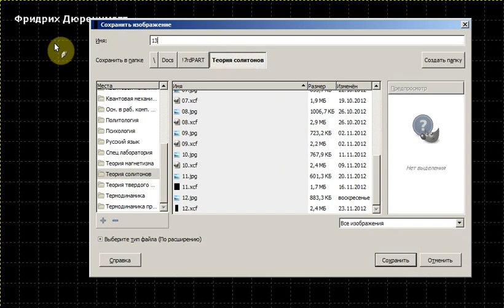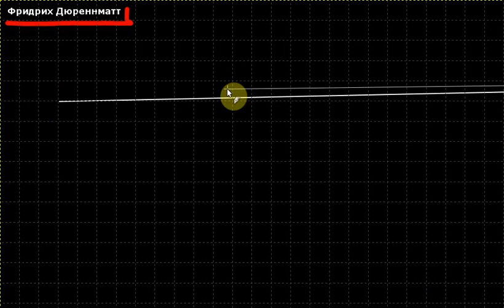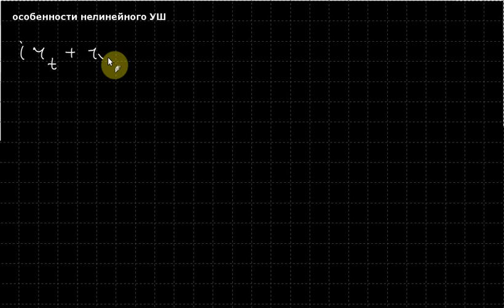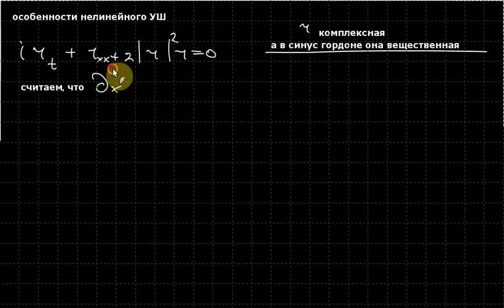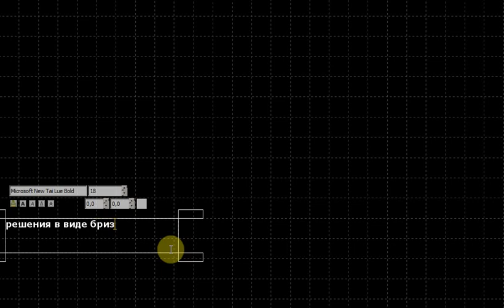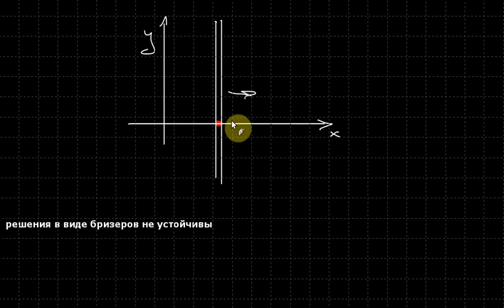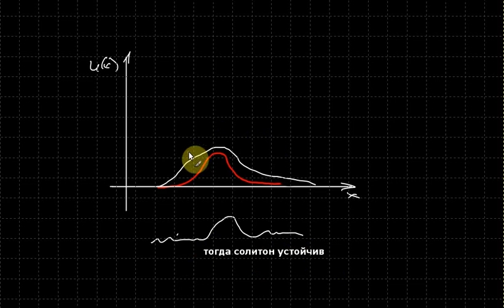Теория солитонов. Лекция 13